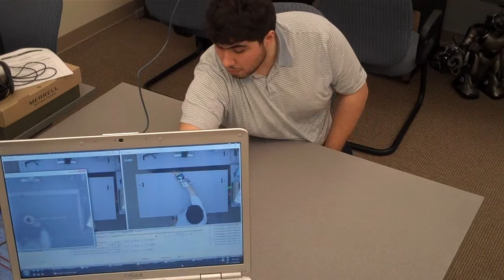Vibrotactile Interface Evaluation - No diagonals case